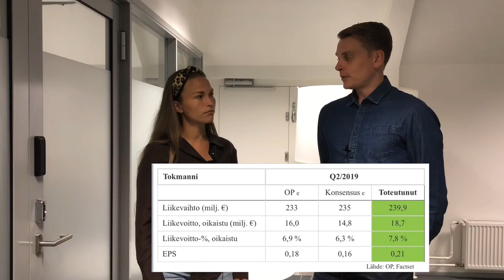Tokmanni Q2-tulos 8.8.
OP Analyysin Joonas Häyhä avaa lukuja Tokmannin kovan tuloksen takana.